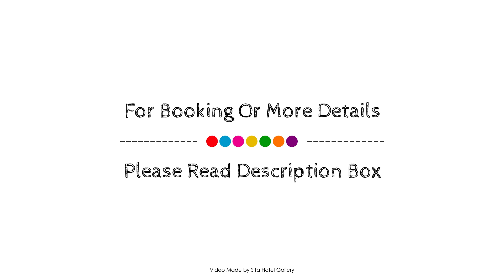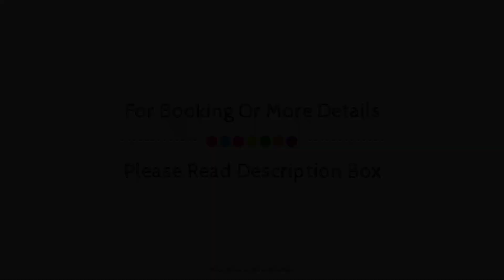Sri Sharavi Beach Villas and Spa, Mirissa, Sri Lanka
About Property:
Sri Sharavi Beach Villas and Spa is a popular choice amongst travelers in Mirissa, whether exploring or just passing through. Offering a variety of facilities and services, the hotel provides all you need for a good night's sleep. Free Wi-Fi in all rooms, 24-hour front desk, facilities for disabled guests, express check-in/check-out, luggage storage are there for guest's enjoyment. Designed for comfort, selected guestrooms offer television LCD/plasma screen, internet access – wireless, internet access – wireless (complimentary), air conditioning, wake-up service to ensure a restful night. Enjoy the hotel's recreational facilities, including private beach, outdoor pool, fishing, spa, massage, before retiring to your room for a well-deserved rest. Sri Sharavi Beach Villas and Spa is an excellent choice from which to explore Mirissa or to simply relax and rejuvenate.
Searching For
1. Sri Sharavi Beach Villas and Spa - Mirissa
2. Sri Sharavi Beach Villas and Spa - Mirissa Virtual Tour
3. Sri Sharavi Beach Villas and Spa - Mirissa Rooms
4. Sri Sharavi Beach Villas and Spa - Mirissa Amenities
5. Sri Sharavi Beach Villas and Spa - Mirissa Videos
6. Sri Sharavi Beach Villas and Spa - Mirissa Offers
7. Sri Sharavi Beach Villas and Spa - Mirissa Deals
Audio Credit:
Track Title: Subway Dreams
Artist: Dan Henig